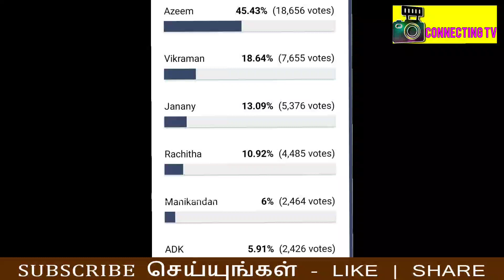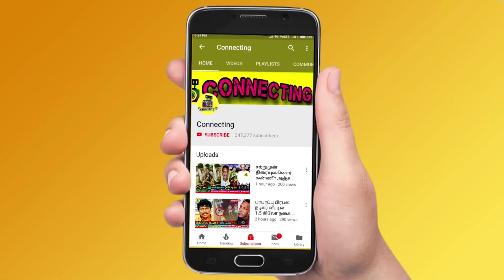Voting ல் மண்ணை கவ்விய Vikraman ! வரலாற்று சாதனை படைத்த Azeem | Bigg Boss 6 Tamil | Vijay TV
Voting ல் மண்ணை கவ்விய Vikraman ! வரலாற்று சாதனை படைத்த  Azeem | Bigg Boss 6 Tamil | Vijay TV ! Bigg Boss 6 Tamil | Bigg Boss Tamil | Bigg Boss Tamil Season 6 | 13th December 2022 - Promo 1 ! Bigg Boss Tamil Season 6 | 13th December 2022 - Promo 2 ! Bigg Boss Tamil Season 6 | 13th December 2022 - Promo 3

Bigg Boss nomination list this week ! Bigg boss nomination 9th week: Azeem | Vikraman | Janany | Manikandan | ADK | Rachitha

Bigg Boss Tamil 6 : 9th week eviction process is ongoing and everyone expects ADK to be evicted

Azeem will be saved first as he got 1st place in voting! Vikraman is in the second place | Rachitha is in 3rd Place! Janany in 4th place!

ADK and Manikandan is getting high votes | ADK getting very low votes ! ADK and Manikandan  is is expected to get low votes

ADK is getting very low votes since the nomination process so probably he would be eliminated this week

Superb 😍 Kamal opens secret room after 2  years in bigg boss tamil and send ayesha to secret room

Nivaashini